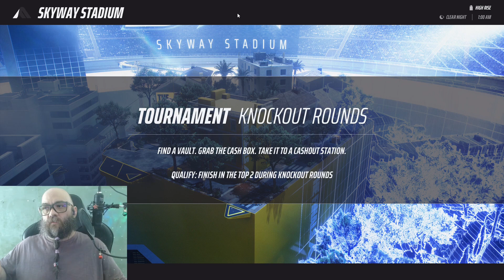Finals 101 - Rix plays The Finals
Questionable balance choices aside, I've been enjoying my time with this one. Hope it keeps going, possibly one of the coolest F2P games at the moment.